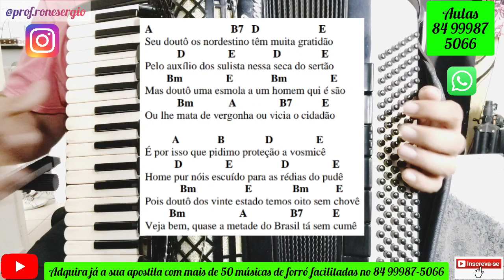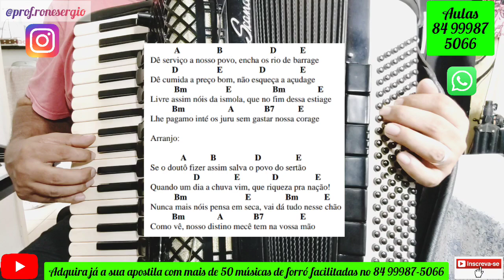Como Tocar na Sanfona a Música "VOZES DA SECA". Luiz Gonzaga. Aula Completa!